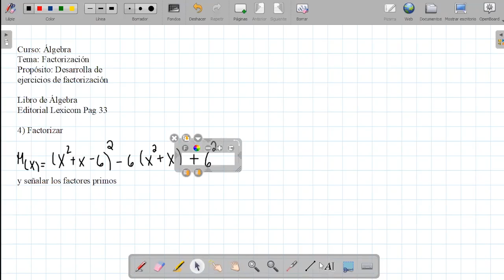Tema: factorización ejercicios del libro - álgebra Grado: 4to de secundaría Fecha: 15/06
Tema: factorización ejercicios del libro
Curso: álgebra
Grado: 4to de secundaría
Fecha: 15/06